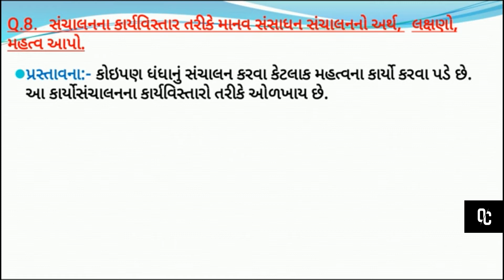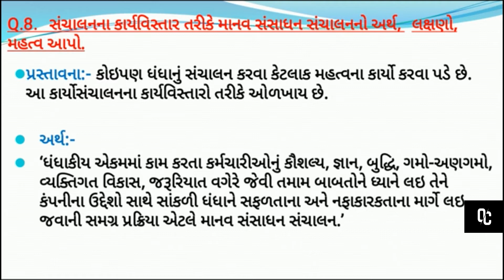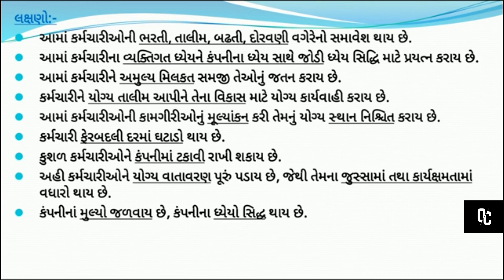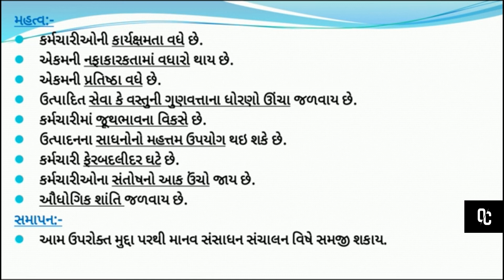12th, COM, GUJ.MED, BA, OC, U 1, Q8, માનવ સંસાધન સંચાલનના અર્થ, લક્ષણો, મહત્વ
12th, COM, GUJ.MED, BA, OC, U 1, Q8, માનવ સંસાધન સંચાલનના અર્થ, લક્ષણો, મહત્વની સરળ સમજુતી